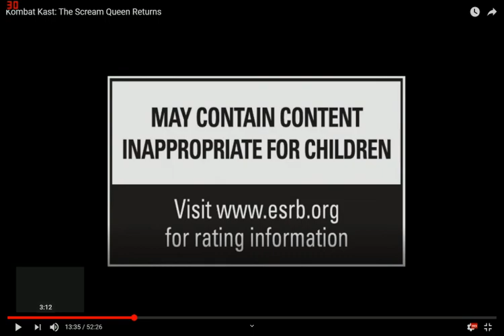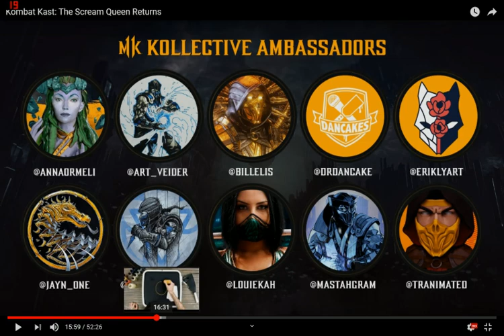Mortal Kombat 11 Sindel Kombat Kast Обзор Мнение